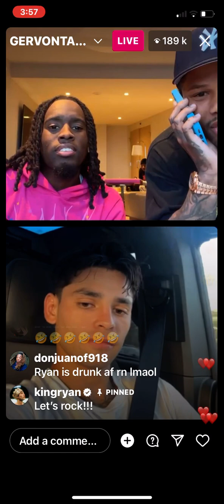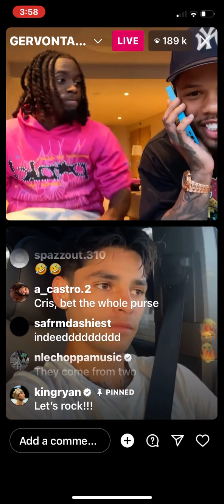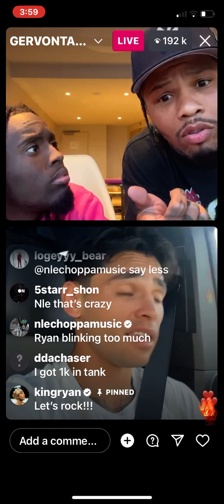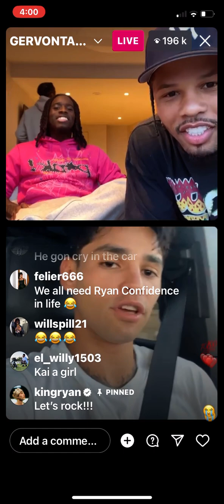tank davis and ruan garcia bet whole purse on kai cenat stream 👀🥊